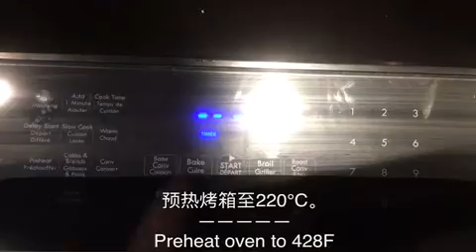酸奶巴斯克芝士，0失败｜｜basque burnt cheesecake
做法简单粗暴，新手友好，将所有材料混合，然后烤熟就行。口感顺滑，只是为浓郁。改变的配方让其热量变低，但依旧好吃。
This cheesecake is the alter ego to the classic New York–style cheesecake, which make it healthier and still tasty. It is easiest cheese cake I ever make and taste like a caramelized cheesecake. Creamy in the middle, firmer cheesecake texture on the exterior.